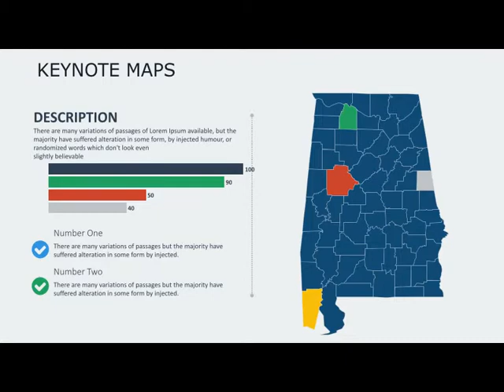Keynote map of Alabama with Counties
Keynote map of Alabama with Counties for presentation. His name was on the staff of the North American Indian tribe ethnonim Alabama.